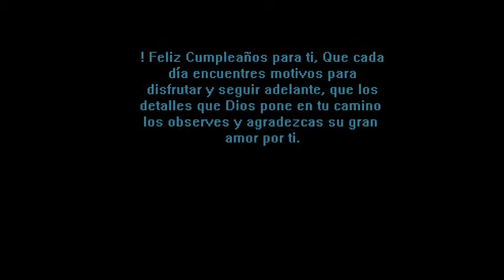cumpleaños de wilber ll